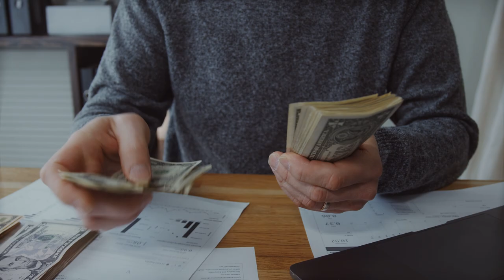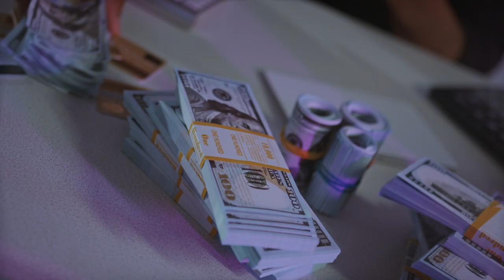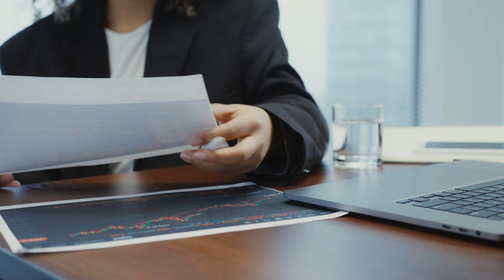MONTHLY PAYMENTS GOING DOWN IN TEXAS??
Explore the financial shift in Texas as monthly payments take a dip! Uncover key insights into the drop and its impact. 💰📉